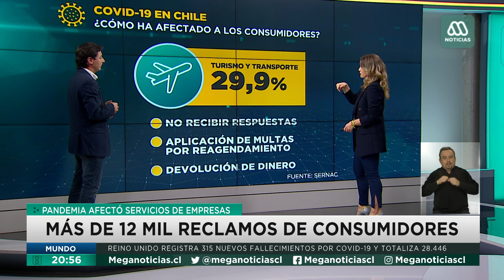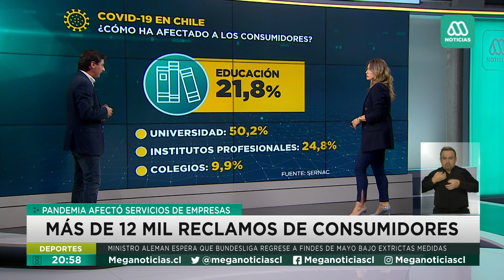Entrevista | Director del Sernac: Más de 12 mil reclamos durante la pandemia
En entrevista con Meganoticias Prime el director del Sernac, Lucas del Villar, se refirió a los más de 12 mil reclamos que han interpuesto los consumidores durante el periodo de emergencia por la pandemia de coronavirus.